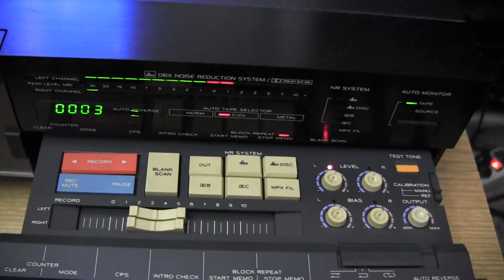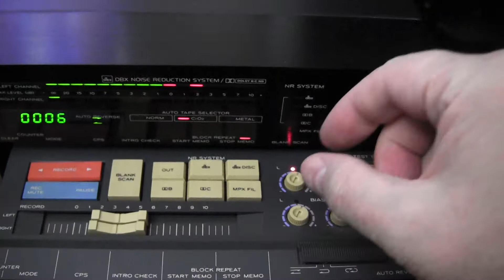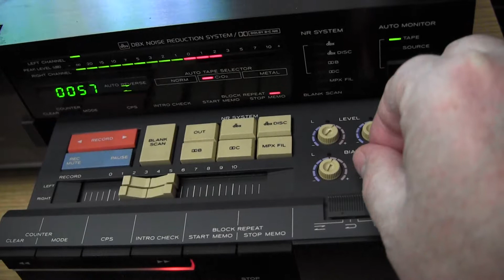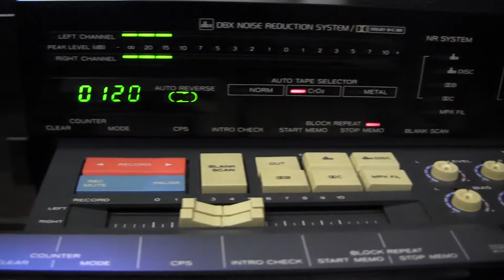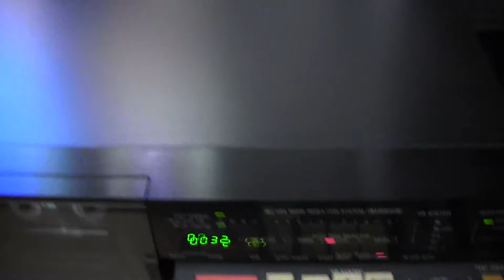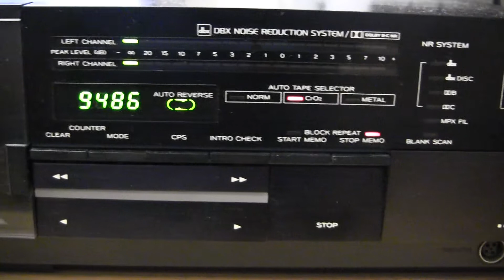TEAC R 999X